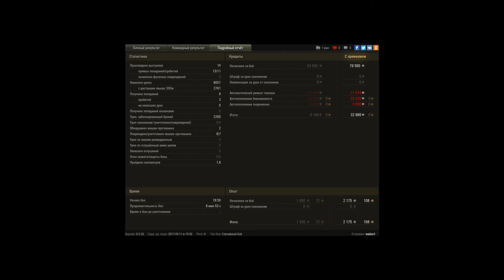T95, Карелия, Стандартный бой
Игрок: waiss1